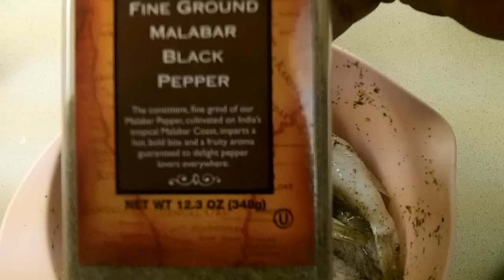Puffer Fish Run -- Puffers For Lunch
Puffer Fishing are good. I caught these in a couple of hours here in North Carolina.